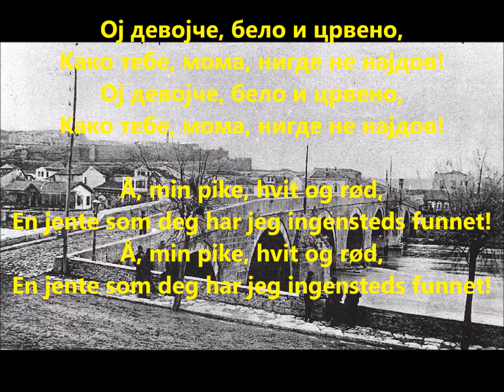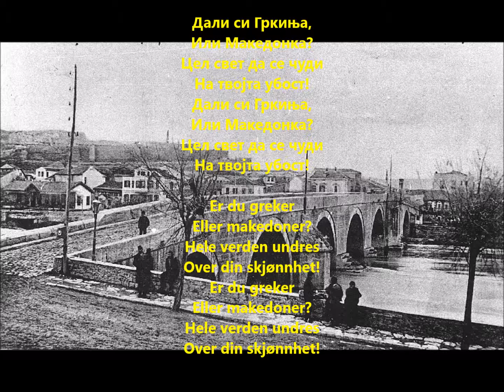"Å, min pike, hvit og rød!" (Ој девојче, бело и црвено!)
Makedonsk folkesang fremført av Petar Gigov.